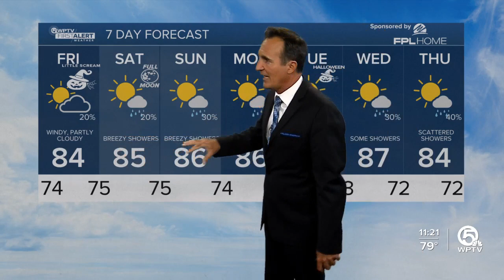WPTV First Alert Weather Forecast for Night of Oct. 26, 2023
Breezy conditions are expected during the end of the week and into the weekend with a slight chance for passing showers.